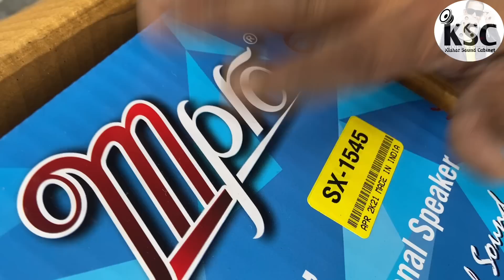1500watts 15inch Speaker MPRO SX-1545 Loudspeakers price inboxing Sound Check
आप मुझे facebook page. / Instagram. पर भी Follow कर सकते हैं।

मुझे कौन सी टॉपिक पर video बनानी चाहिए आप लोग कॉमेंट्स करें।

आप का प्यार इसी तरह मिलता रहेगा तो मैं ओर ऐसी वीडियो अपलोड करता रहूंगा। 😊